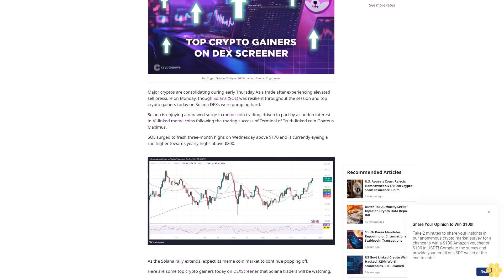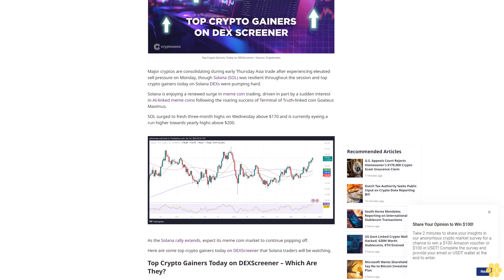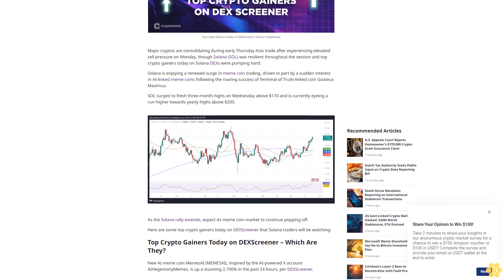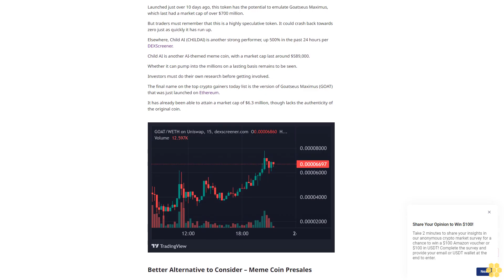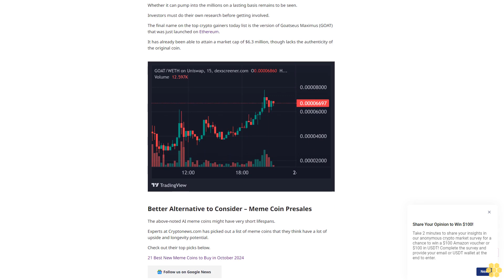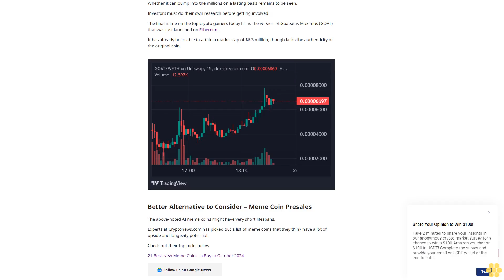Top Crypto Gainers Today on DEXScreener – MEMESAI, CHILDAI, GOAT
Meme coin

Solana

Author

Joel Frank

Author

Joel Frank

About Author

Author Profile

Copied

Top Crypto Gainers Today on DEXScreener / Source: Cryptonews

Major cryptos are consolidating during early Thursday Asia trade after experiencing elevated sell pressure on Monday, though Solana (SOL) was resilient throughout the session and top crypto gainers today on Solana DEXs were pumping hard.

Solana is enjoying a renewed surge in meme coin trading, driven in part by a sudden interest in AI-linked meme coins following the roaring success of Terminal of Truth-linked coin Goateus Maximus.

SOL surged to fresh three-month...